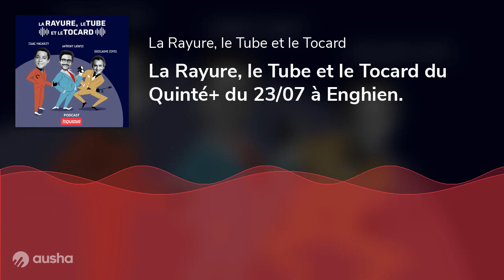La Rayure, le Tube et le Tocard du Quinté+ du 23/07 à Enghien.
2mn pour bien préparer votre Quinté+ ! ⏱️

Quoi de mieux qu'un rendez-vous quotidien de 2 minutes pour bien préparer votre Quinté+ ?

Les experts hippiques d’Equidia Guillaume Covès, Anthony Latapie et Isaac Macauley
vous donnent rendez-vous dans un nouveau podcast quotidien pour vous aider à
préparer la course du Quinté+.

Ils seront cash, ils mettront toute leur expertise sur la table pour vous dévoiler une sélection de 3 chevaux : une rayure, un tube et un tocard ainsi qu’un ticket scrupuleusement étudié.